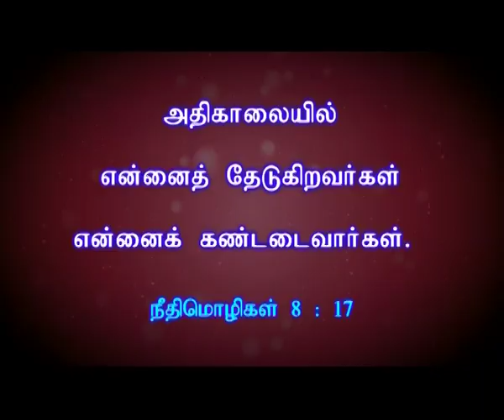Seek Ye First the Kingdom of God (Tamil) - Dr. Paul Dhinakaran